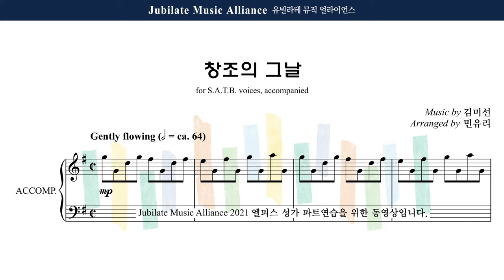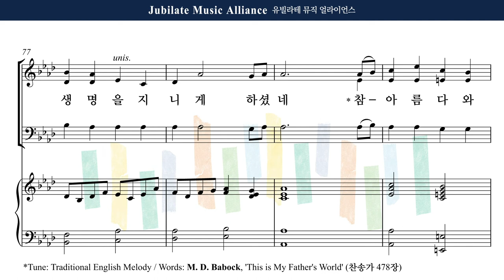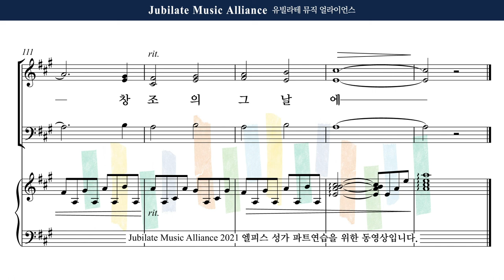[유빌라테] 엘피스 성가 13. 김미선 (Arr. 민유리) - 창조의 그날 Soprano